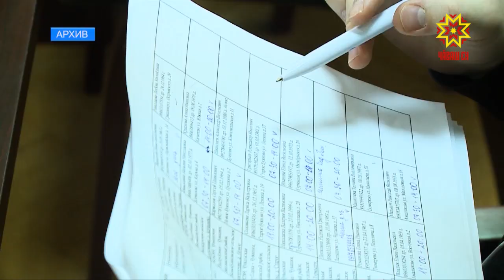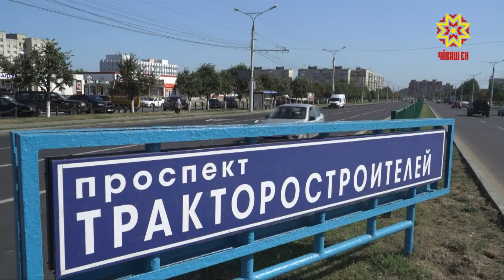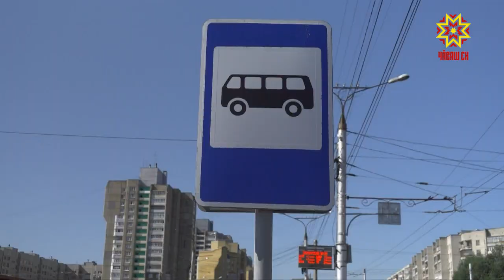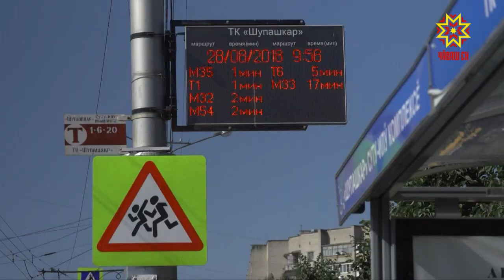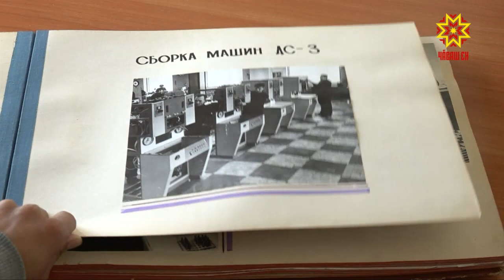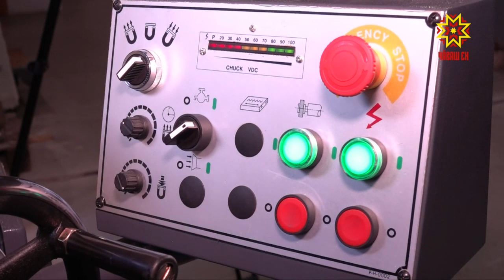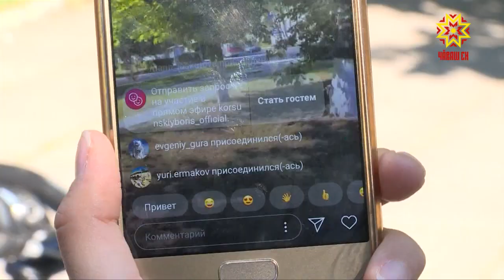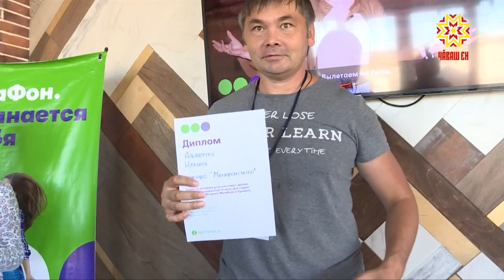Республика 28.08.2018 на русском языке. Вечерний выпуск